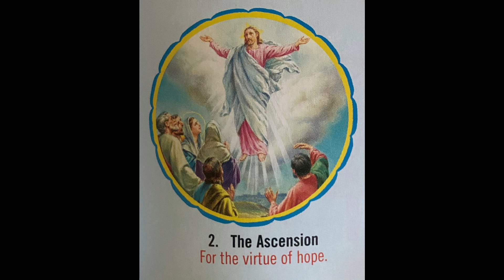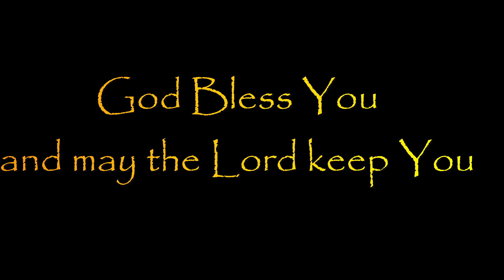Novena to Mary, Untier of Knots [Day 3-Glorious Mystery] 🙏📿📿📿🙏